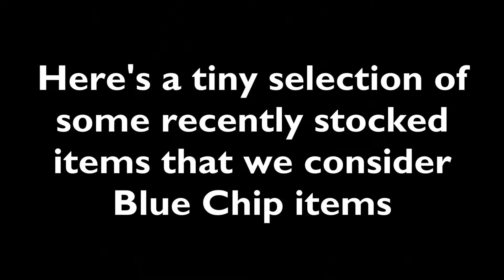Blue Chip collectables at eil.com this December – Rare Investment grade Vinyl Records & Memorabilia